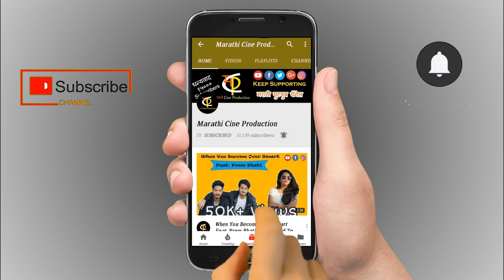Bayko Ani Tichi Misunderstanding Part-2 || Husband Wife Comedy || Marathi Cine Production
Director & Writer- Pradnyesh Fulsunde.

Camera & Lights- Vishal Waikar.

Editor- Abhishek Panchal.

Production Manager- Kalpesh Patil.

Cast- Shraddha Mahire, Aishwarya Patil, Aniket Owal & Rohit Gautam.

Voice Dubbing- Nana Cholke.

Special Thanks- Prem Bhati.

आमच्या सोशल साईटला देखील सहकार्य करा-